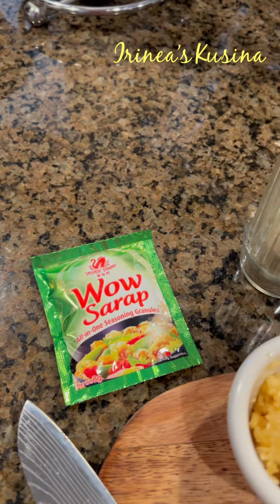Pesang Isda (Snapper Fish)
Fish Soup Recipe cooked in Garlic, Onions & Ginger seasoned with Fish Sauce, Pinch of Salt, Black Pepper, Seasoning enhancer, with veggies like Napa Cabbage, fresh Onions leaves & chili peppers. foodlover cooking filipinorecipe foodie cookingchannel foodblogger fishrecipe @irineaskusina